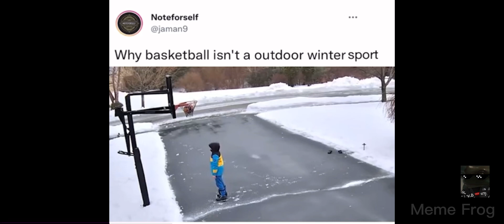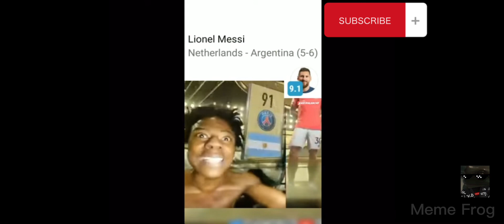The funniest memes I found in Ohio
- Meme Frog 🤣🐸